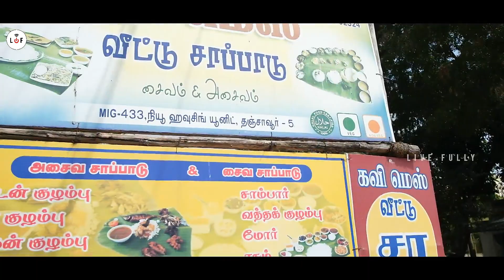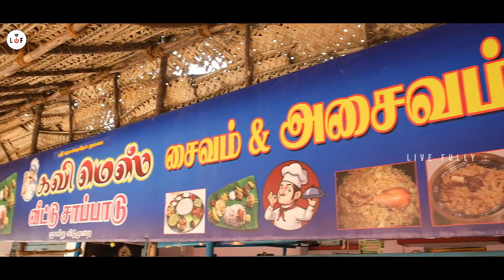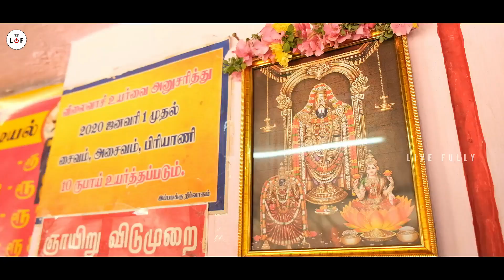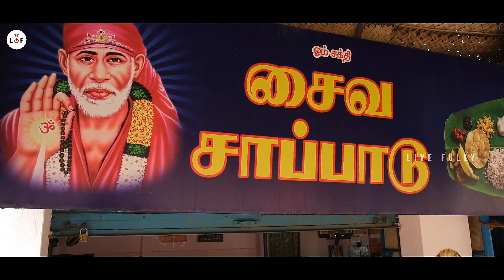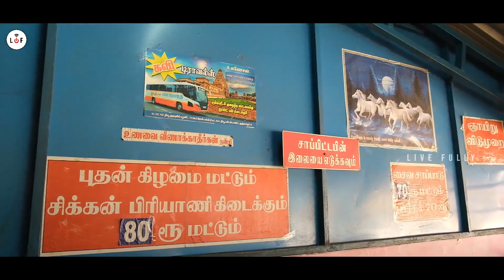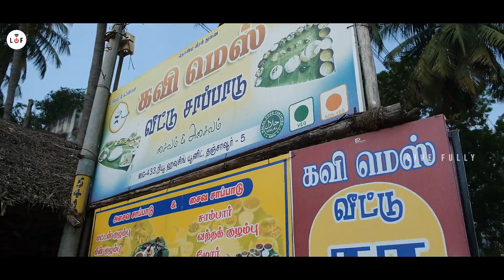வீட்டில் சாப்பிடுகின்ற உணர்வை அப்படியே தரும் கவி மெஸ் | அக்காக்களின் அசத்தல் சமையல் | Livefully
This video vlog is about a home style non veg mess fully maintained by ladies with almost care, neat and clean and provides wide variety of non veg food purely home based taste and style. Where you can also get veg foods too. Do watch and enjoy.

Location:
Kavi Mess
Marutham st,
New housing unit
Thanjavur

Creative Head - Senthil 📝
Camera - Swamy Fine Arts studio 📷
Edit & Designs - Karthik Raja 🎞️🖌️